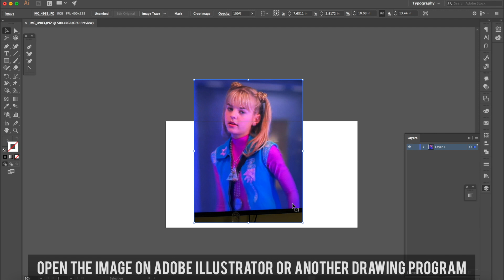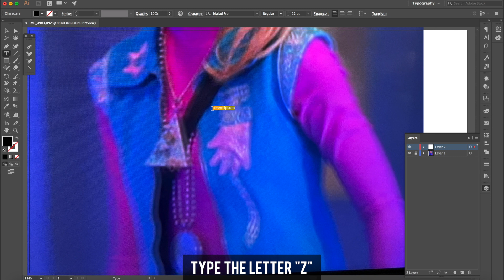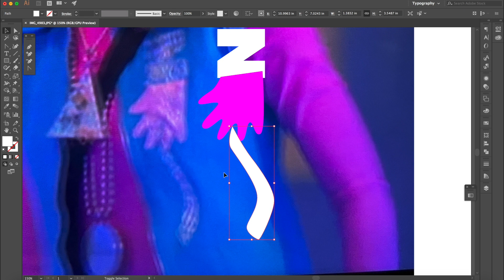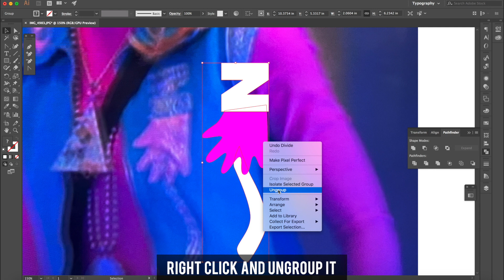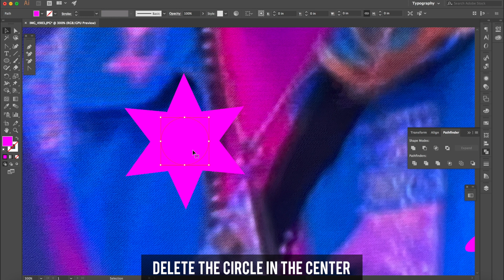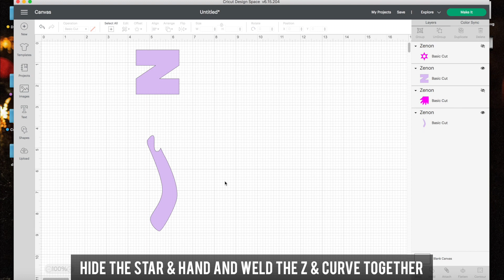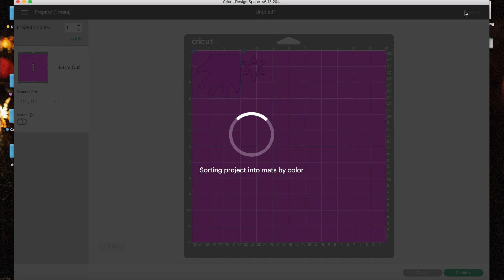DIY ZENON GIRL OF THE 21ST CENTURY HALLOWEEN COSTUME || Lucykiins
ZEETUS LAPETUS! My last Halloween tutorial of the year is here! Who remembers the Disney Channel classic Zenon: Girl of the 21st Century?! It was definitely one of my faves back in the day so I wanted to bring back some nostalgia and create Zenon's iconic space look! In this video, I'll be showing you how to dye a polyester skirt set (since I couldn't find a blue one), how to make her iridescent earring, and more! Hope you guys enjoy ♥

SUPPLIES:

Palmolive Liquid Soap
Removable Shoulder Pads
E6000 Fabri-Fuse Fabric Glue
Fabric Scissors
Singer Heavy Duty Sewing Machine
Cricut Easypress 2 Rose (9x9)
Teflon Sheet
Cricut Explore Air 2 Daybreak

*EARRINGS / NECKLACE:
Silver Holographic Teckwrap Adhesive Vinyl

i'm soooo mad i forgot to wear it when i filmed this!!!
Blonde Ombre Wig with Bangs

ON MY NAILS:
Lights Lacquer - Protozoa (perfect name for this video ;P )